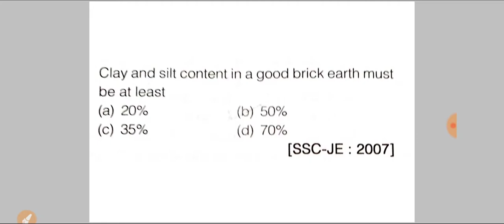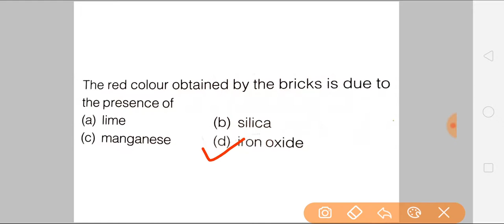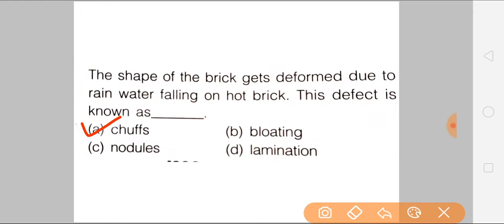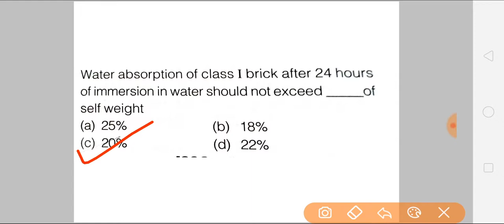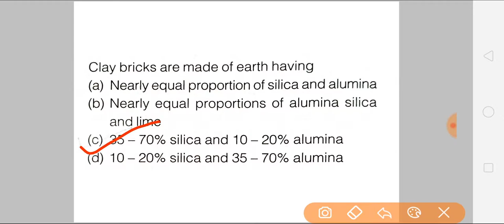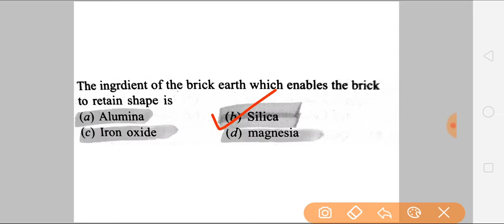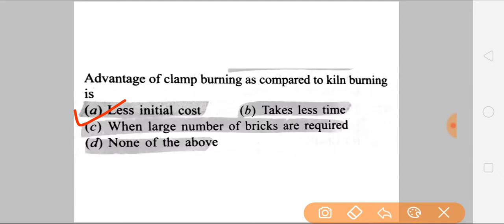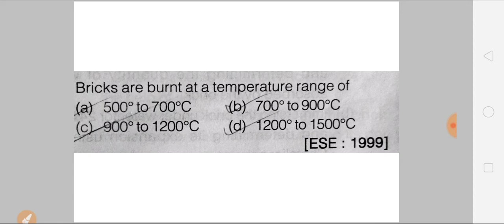Brick Important MCQs Part 1 in HINDI & ENGLISH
In this video we will all Mcq related to bricks that is asked in all department of all india's ( 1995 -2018 ).

SSC JE CIVIL Preparation Platform is the online platform for the various exam such as RRB JE, HPSC,HPSSSB, DMRC,LMRC, SSC, AAI, UPSSSC and all Govt. examination .  by Bhupender Kumar { SSC JE CIVIL Preparation Platform }

Civil Engineering 5800 + MCQs Practice Book for SSC-JE , Assistant Engineer & Junior Engineer

SSC- JE: Civil Engineering Objective Solved Papers (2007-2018)

Civil Engineering: Conventional and Objective Type (2018-19 Session)

Civil Engineering: Through Objective Type Questions

Civil Engineering Objective Type Questions

Civil Engineering objective books..
have started a crash course for SSC JE 2020 MCQs series where I will complete all subjects important MCQs which is sure for every competitive exam. If you like the content give thumbs up That motivates a lot.

This video is helpful for the students who are preparing for civil engineering competitive examinations like SSC JE, STATE PSC AE, RAJASTHAN JE, UPSSC JE, AND Other  STATES AE JE Examinations.